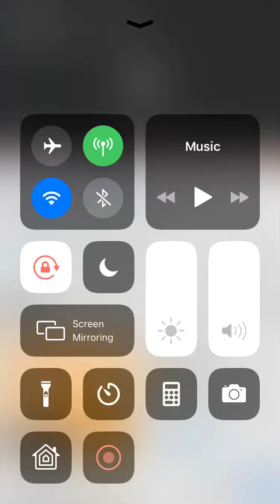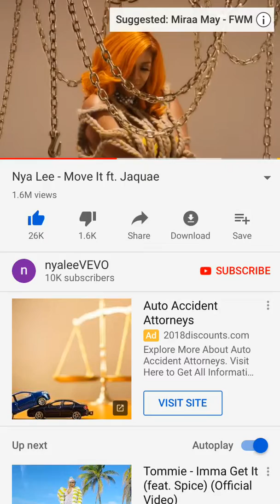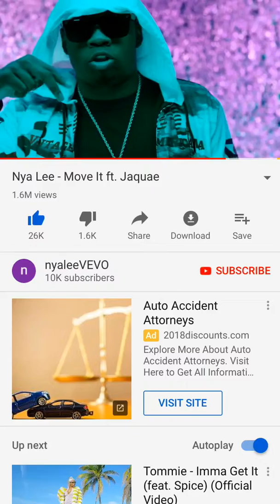Nya Lee -Move ft.Jaquae👑👑💃🏾🕺🏿🎶🎼🎼🔥🔥🔥🎶🎶🍾🥂